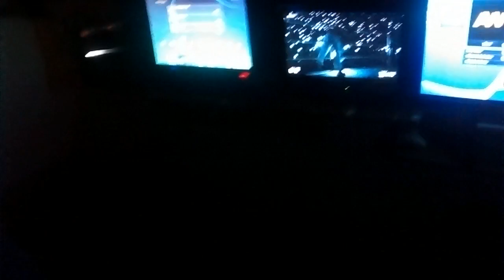The GAAAMMMEE Room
PS4 user ID: iAnthuny
PS3 user ID: iAnthuny
Xbox 360 user ID: iAnthuny
Twitter.com/AmpJrRacing
Facebook.com/AmpJr
Twitch.com/YoutubeAnthony